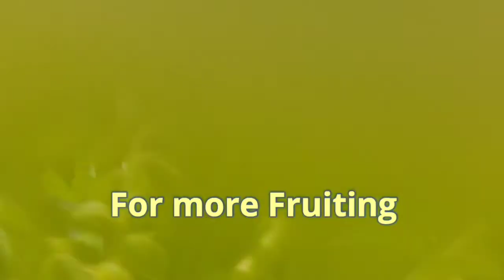Light Weight Potting Soil Mix for Lush Green Urban Balcony Gardens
Light weight soil is essential for holding pots, in Urban Balconies. I use River Sand, Compost or Garden soil, Cocopeat, Neem Leaves, Tea Leaves, Dry Cow Dung, in Soil, so that the plants grow Healthier and give more fruits and Flowers even in Small plants